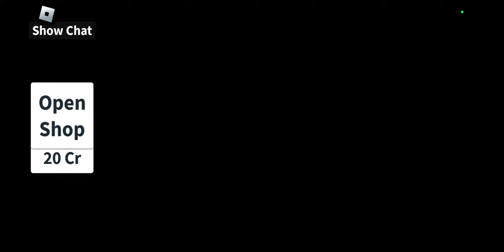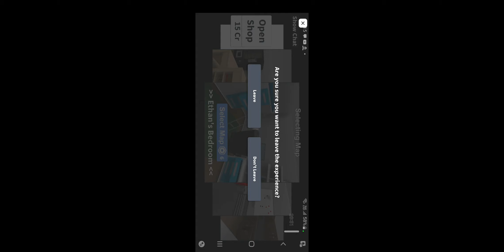playing hide and seek in roblox